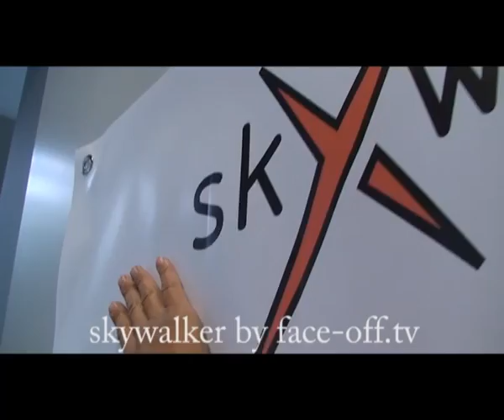skywalker demo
Demonstration of the 3D winch system skywalker in Munic, Berlin and Cologne in Germany summer 2009. Thanks for cooperation: Libra unlimited /  Cinegate / Studio Berlin Adlershof / MMC-TV-Produktionsgesellschaft mbH / Riedel Communications / TRP the rigging partnership